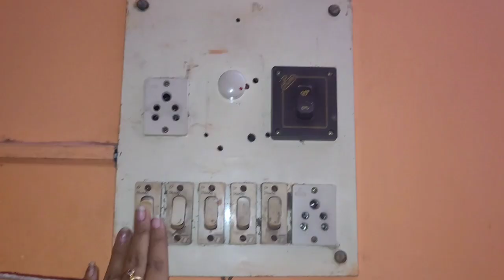Middle Class Family Married Couple Real Morning Routine😊❤️||মধ্যবিত্ত ঘরের স্বামী স্ত্রীর সকাল🥰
Love
Regards
Moumita